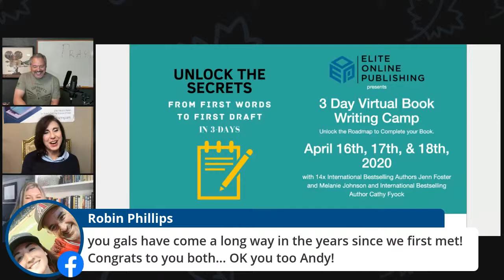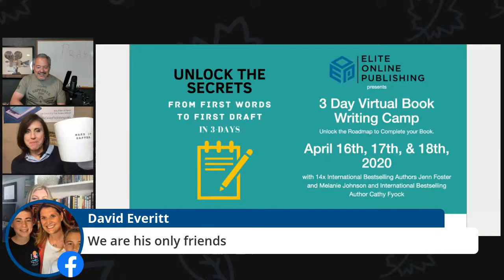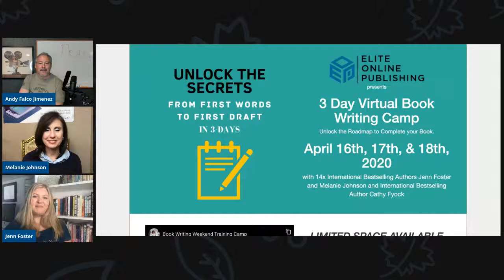Meet Jenn Foster & Melanie Johnson Creators of the Elite Book Writing Camp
Melanie Johnson and Jenn Foster have created a virtual Elite Book Writing Camp. This camp is just for YOU during this Covid-19 Event.
So,  STOP BEING BORED… WRITE YOUR BOOK.
Accomplish your dream of writing the book you always talked about.
This is exactly what you’ve been looking for but didn’t have the time to do it.
So now you have no excuses!!! On this show Mel and Jenn will be sharing their book publishing expertise and explaining why YOU need to go to book writing camp.